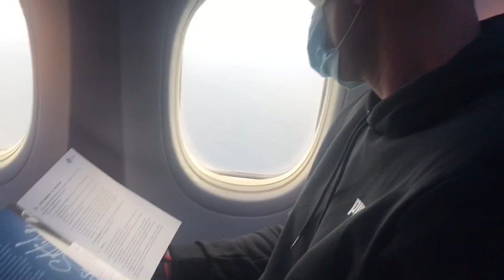TRAVEL WITH US/ VIAGGIA CON NOI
Perchè quando Dio apre una porta, mentre tutte le altre rimangono chiuse, lo fa agendo in modi incomprensibili, improvvisi ed inaspettati...e quando Dio apre una porta devi attraversarla, ovunque sia, perché c’è qualcosa che vuole mostrarti, vuole usarti e benedirti!

“Vieni e vedrai” disse Gesù a Natanaele!

Perciò viaggiaconnoi, perché vogliamo che ciò che Dio ci darà, mostrerà, possa in qualche modo benedire anche te!